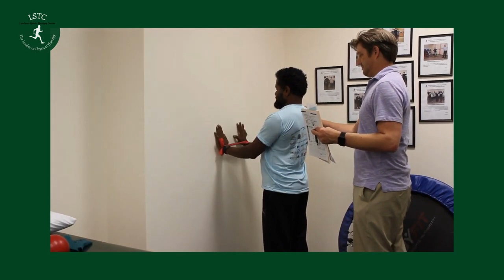Join Our Team Here at LSTC!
We're hiring and we'd love for you to join our team!
Here's a little about us...